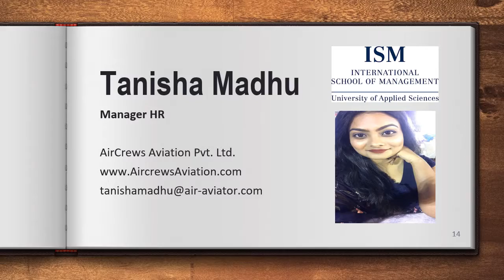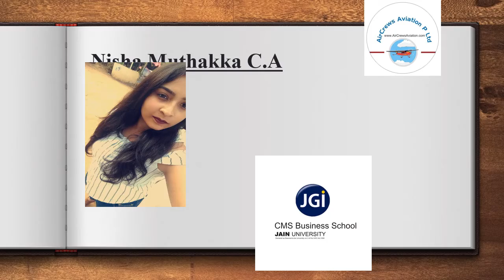Tech Savvy Interns of AirCrews Aviation Pvt Ltd by Janhavi Manager HR